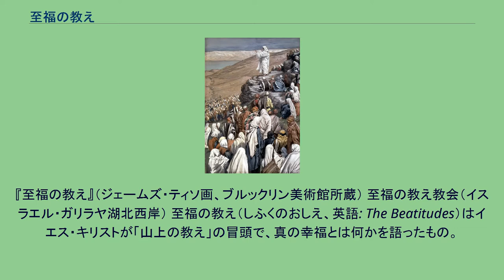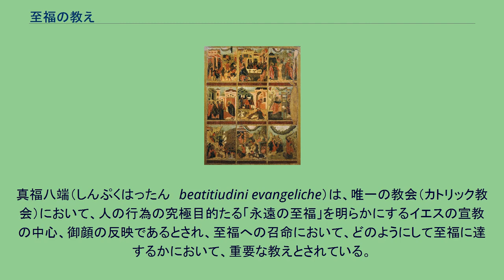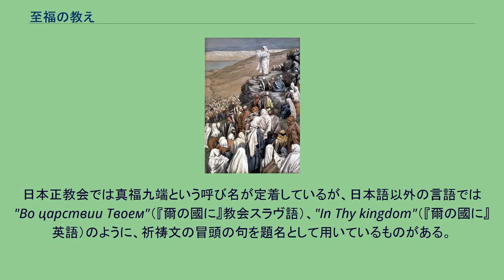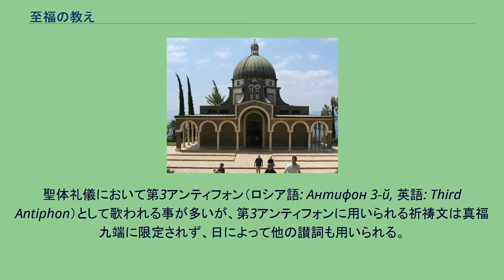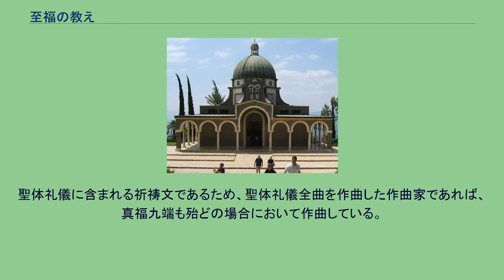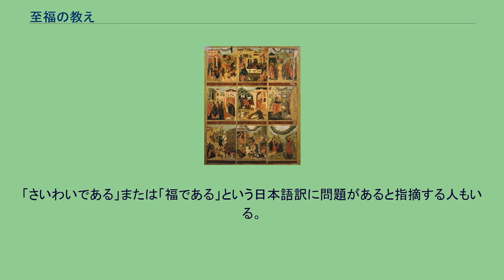至福の教え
『至福の教え』（ジェームズ・ティソ画、ブルックリン美術館所蔵） 至福の教え教会（イスラエル・ガリラヤ湖北西岸） 至福の教え（しふくのおしえ、英語: The Beatitudes）はイエス・キリストが「山上の教え」の冒頭で、真の幸福とは何かを語ったもの。
「至福の教え」は彼とその弟子たちの教えを記録した『新約聖書』の中の「マタイによる福音書」の「山上の垂訓」の冒頭（5章）にある。
5章1節 イエスはこの群衆を見て、山に登り、座につかれると、弟子たちがみもとに近寄ってきた。
2 そこで、イエスは口を開き、彼らに教えて言われた。
11 わたしのために人々があなたがたをののしり、また迫害し、あなたがたに対し偽って様々の悪口を言う時には、あなたがたは、さいわいである。
12 喜び、よろこべ、天においてあなたがたの受ける報いは大きい。
あなたがたより前の預言者たちも、同じように迫害されたのである。
— マタイ 5:1 - マタイ 5:12 中国と日本のみでは、マタイによる福音書5章3節ー10節までに八つの項目があるので、「八福の教え」といったり、カトリックでは「真福八端」（しんぷくはったん）と呼ばれる。
（11節の項目は、弟子たちだけに向けたものという解釈である。）日本正教会では11節も入れて「真福九端」としても知られている。
しかし、事柄が八つとか、九つというのは、あまり意味がない。
また、「ルカによる福音書」では「平地の教え」で6章20－22節に四つの幸い、6章24―26節で四つの災い（幸いの反対）として記述されている。
6章20節 そのとき、イエスは目をあげ、弟子たちを見て言われた、 23 その日には喜びおどれ。
見よ、天においてあなたがたの受ける報いは大きいのだから。
彼らの祖先も、預言者たちに対して同じことをしたのである。
— ルカ 6:20 - ルカ 6:26 聖書の中でもよく知られた箇所であるが、カトリックとプロテスタントを含む西方教会では、例えば「改訂共通聖書日課」を使用する教会では3年に一度読まれるだけである（A/B/C年の内、A年公現日・顕現日後第4主日）。
正教会を含む東方教会では、よく利用される「聖金口イオアン聖体礼儀」では、礼拝（奉神礼）の冒頭の第3のアンティフォンとして入っているので、ほぼ毎日曜日に聞く聖句で、より身近に感じることになる。
人間の人格の尊厳の根源は神の似姿として作られた為であり、人は霊的な不滅の霊魂と知性と自由な意思を備え、人が永遠の命において神を見るという「永遠の至福」へと秩序づけられていることにある。
真福八端（しんぷくはったん　beatitiudini evangeliche）は、唯一の教会（カトリック教会）において、人の行為の究極目的たる「永遠の至福」を明らかにするイエスの宣教の中心、御顔の反映であるとされ、至福への召命において、どのようにして至福に達するかにおいて、重要な教えとされている。
（カトリック教会のカテキズム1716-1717；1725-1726）。
真福九端のイコン（18世紀より前・ロシア正教会）。
真福九端（しんぷくきゅうたん、ロシア語: Заповеди блаженства）は、正教会において最も頻繁に用いられる祈りの1つであり、題は日本正教会による訳語である。
マタイによる福音書5章3節から12節までから取られた句に由来する。
全体的に謙遜を意味していることから「謙遜の祈り」とも呼ばれる。
真福九端（カトリック教会とは句の数え方が違うため数字が異なる）は、信者の精神性・生活態度のあるべき姿について、イイスス・ハリストス（イエス・キリストのギリシャ語読み）が山上の垂訓において教えたものであるとされる。
聖体礼儀で頻繁に歌われ、特別な祭日ではない主日（日曜日）においては殆ど欠かさず歌われる。
聖体礼儀においては、冒頭に「主や、爾の国に来らんとき、我等を記憶ひ（おもい）給へ」という善智なる盗賊（ぜんちなるとうぞく…イイスス・ハリストスが十字架に架けられた際に、その右側にともに十字架に付けられた盗賊のこと：「右盗」とも）の言葉を置き、その後にマタイによる福音書5章3節から12節から引用された祈りが続く。
階梯者聖イオアンの、天国への階段の教えと絡めて理解される事が多い。
一段一段、信徒が上っていくべき心の状態を示しているとされる。
日本正教会では真福九端という呼び名が定着しているが、日本語以外の言語では"Во царствии Тво...